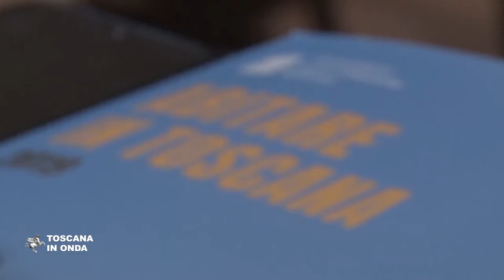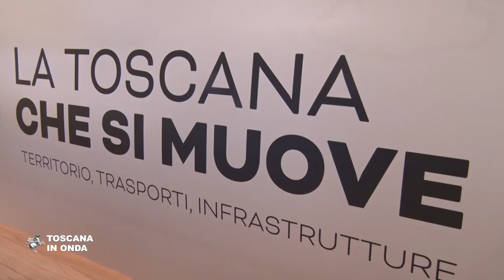Abitare in Toscana, il nuovo rapporto sulla Casa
Cresce per il quinto anno consecutivo il numero delle compravendite, I prezzi non aumentano e si conferma un calo dei provvedimenti di sfratto. La notizia